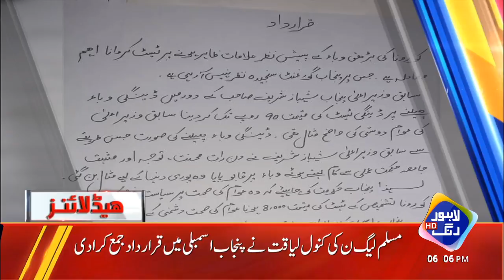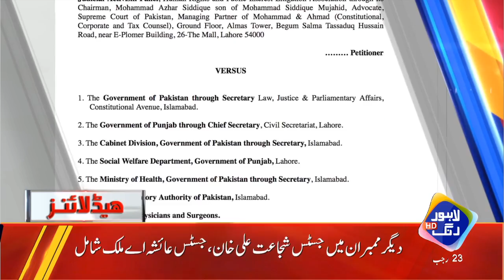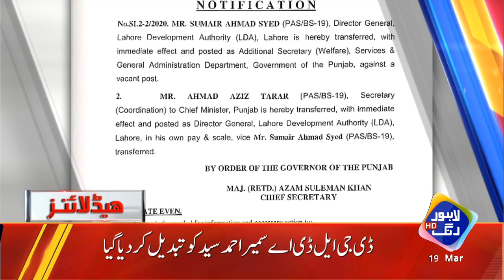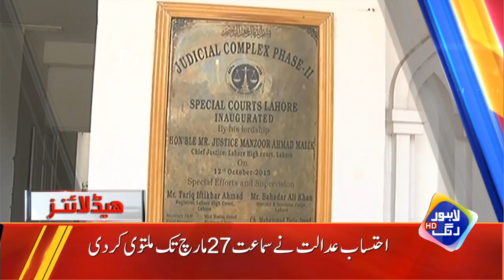News Headlines | 06:00 PM | 19 March 2020 | Lahore Rang